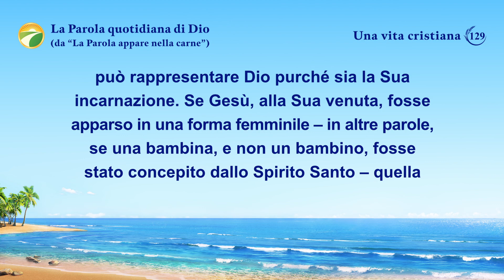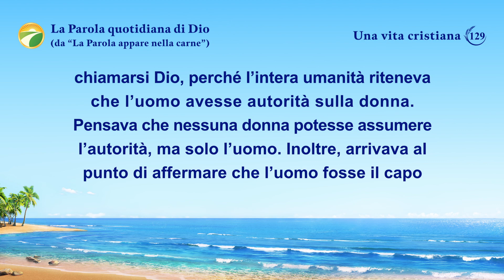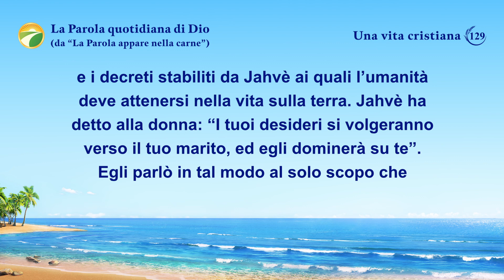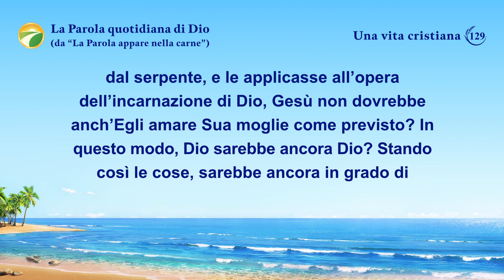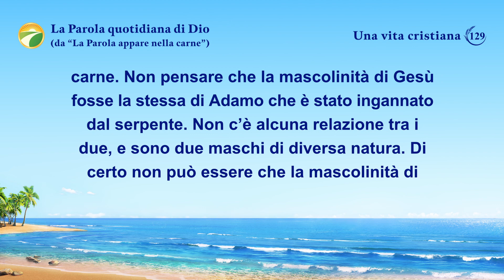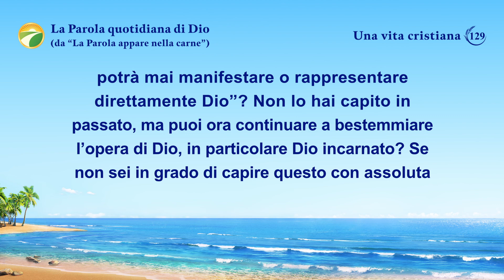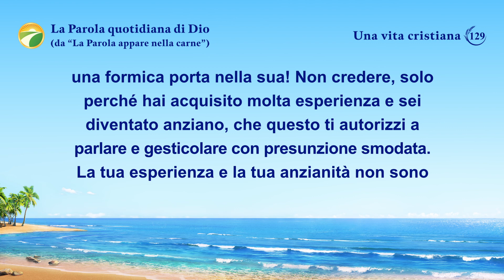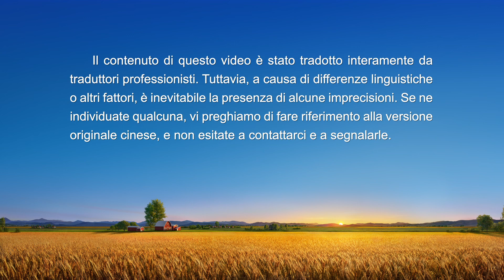La Parola quotidiana di Dio: L'incarnazione | Estratto 129